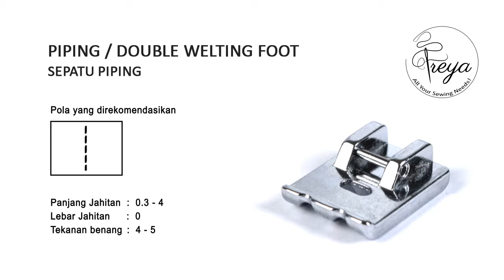Tutorial Sepatu Jahit Piping / Double Welting Piping Foot untuk Mesin Jahit Portable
Hi Gaesssss

Balik lagi sama tim konten youtube SJS,
hari ini kita mau sharing cara menggunakan sepatu jahit piping/double welting piping foot dengan benar

Mesin Jahit Portable kaka bisa juga dipakai untuk menjahit piping

Cara Menjahitnya gimana?
yuk kita simak bareng2 videonya ya

Yang mau beli sepatu piping foot ini, langsung aja ke situs kami